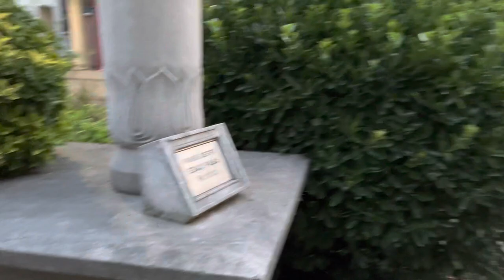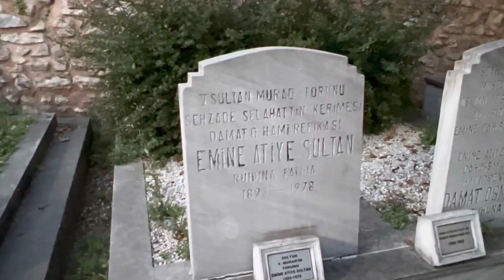Late Ottoman Cemetery in Istanbul | History Shorts 14